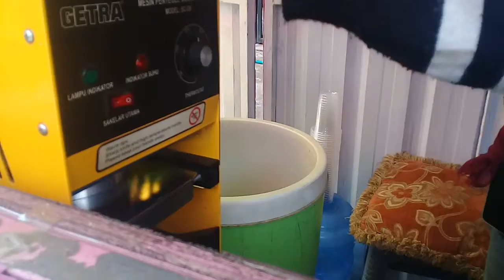Cincau Rp 6000 bikin ketagihan@AbdulAzis1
oky di kesempatan kali ini saya akan menampilkan sala satu penjual es cincau yang bikin ketagihan yang hanya 6000 perak.